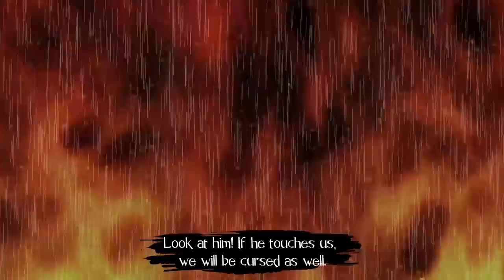Black Sands, the Seven Kingdoms - Episode 4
Thank you patrons for helping us develop this property. Many voice actors were patrons!

1200 strong. In order to make more episodes, we need more PATRONS!